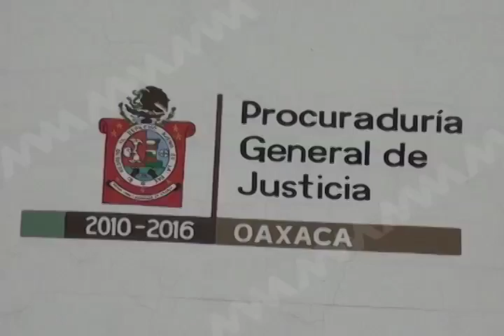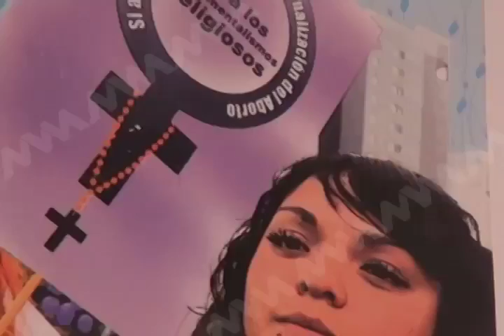Sin confianza en instituciones procuradoras de justicia.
La desconfianza que han generado las instituciones procuradoras de justicia, es derivada de la falta de eficacia que han tenido para aplicar la Ley y castigar los delitos por cuestión de género, señaló Itabico Cruz López, Coordinadora de la Defensoría Especializada en Género y Atención a Mujeres Víctimas de Violencia.